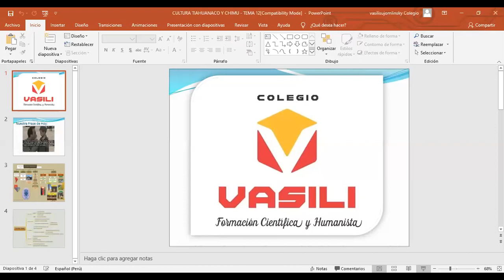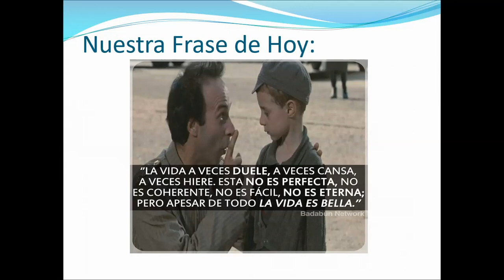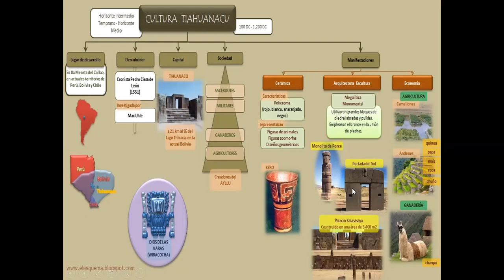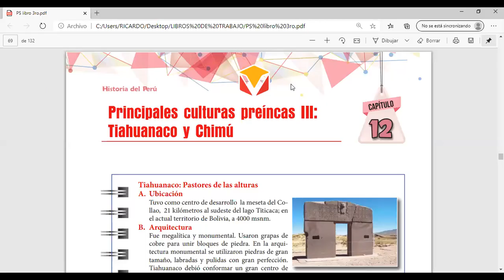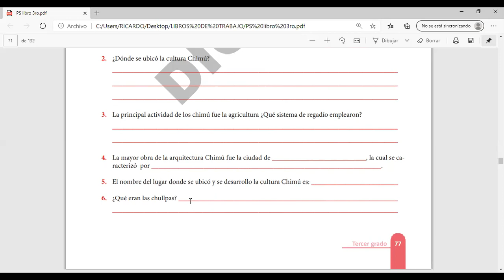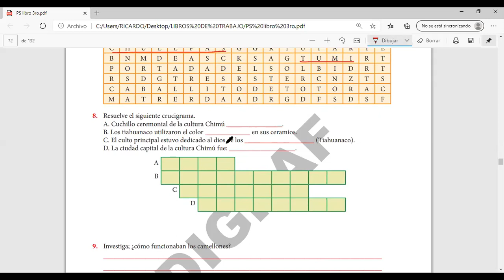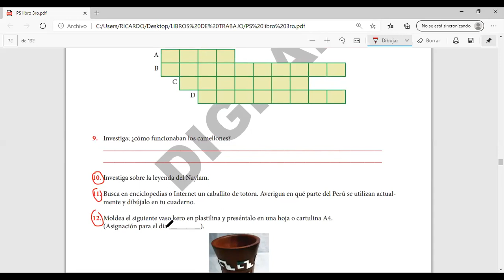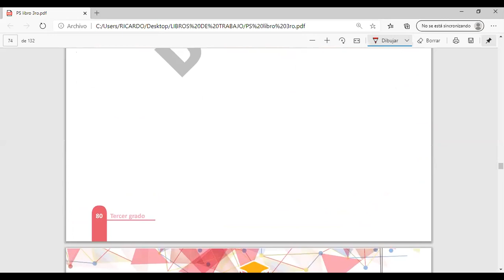CULTURA TIAHUANACO CHIMU TEMA 12